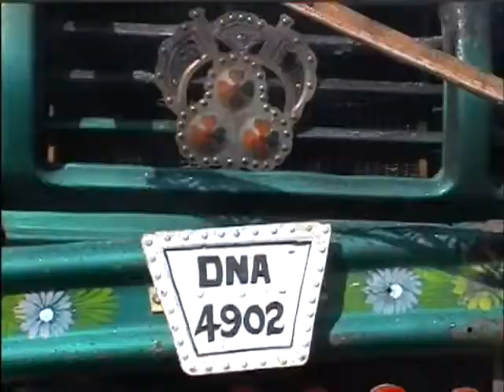Mirpurkhas Jhuddo Truck Nazar Atish 4.27 MB.mpg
Sohail Shaikh Camera man Mehran Tv